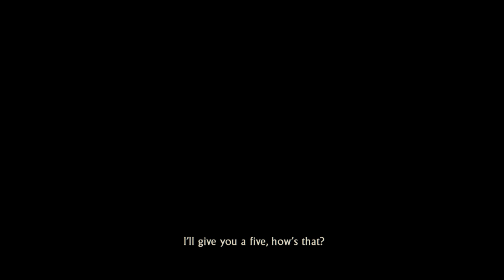Let's play Uncharted 2 - Part 09